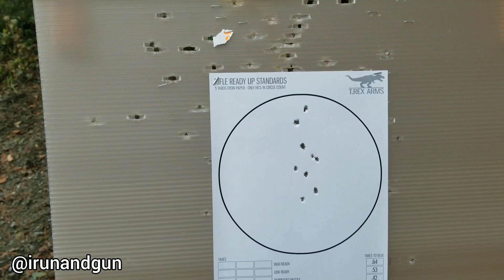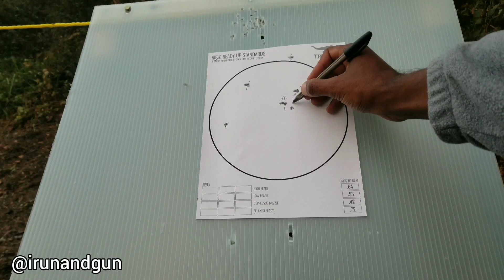Range Day: EDC Drills | Glock 44 | Holosun 507C X2 | Vedder Magtuck | Tier 1 Concealed Xiphos | Kore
Get Virtual Or Face-2-Face Training

$irunandgun